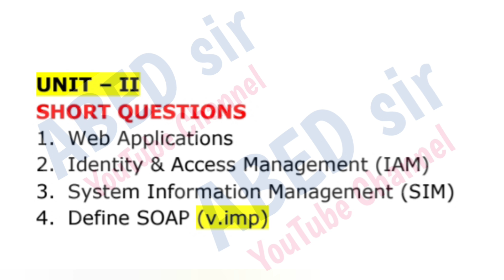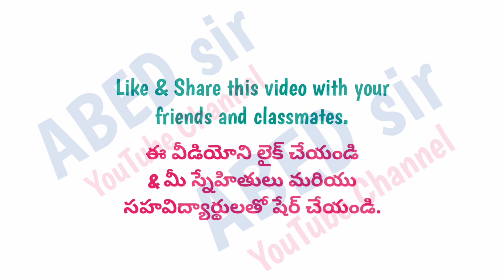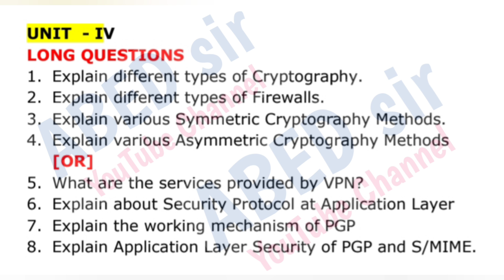cyber security Imp Questions 2024 Bcom 6th VI Sem semester important OU KU PU TU MGU SU